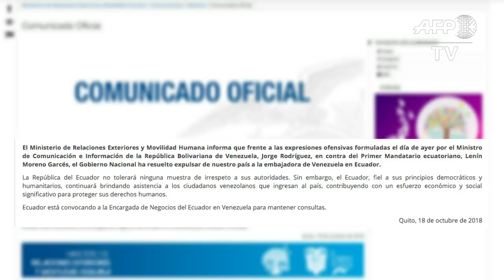Ecuador expels Venezuelan diplomat over 'offensive' comments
Ecuador expels Venezuela's ambassador Carol Delgado over "offensive" comments against President Lenin Moreno by a Venezuelan government minister. IMAGES of the official statement